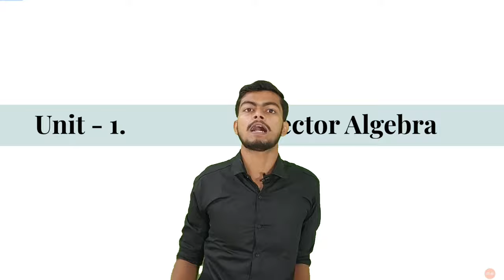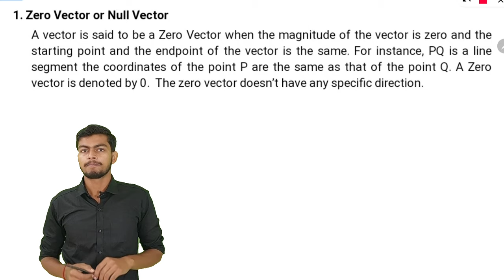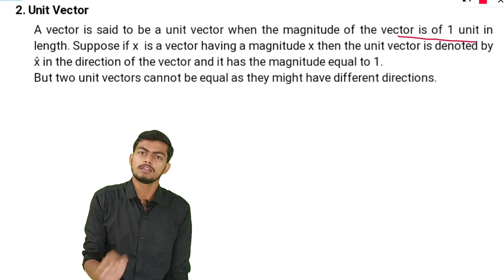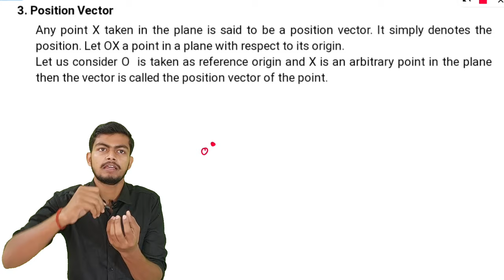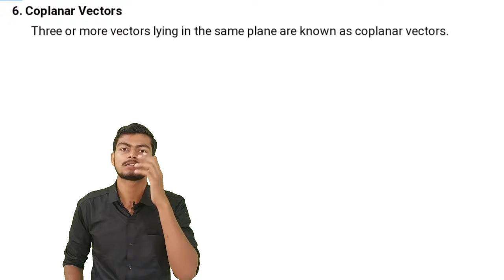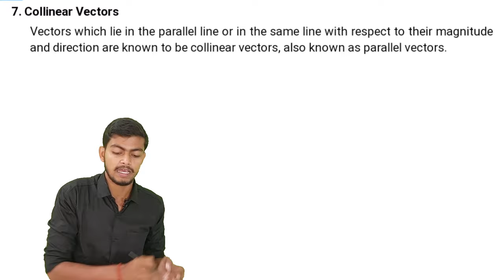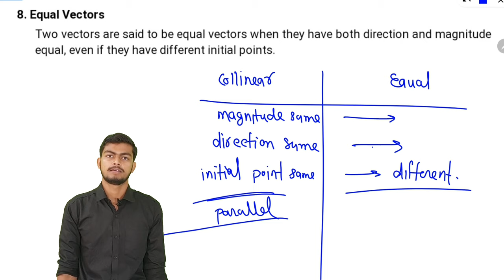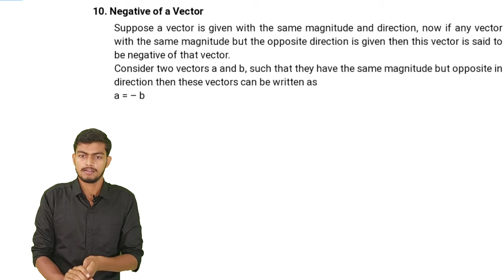L-1|| Vector Algebra || Physics Bsc 1st Semester|| Mathematical Physics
3rd sem Bio Group (499Rs)
🔴B.Sc. 1st Semester Course{PCM} 499rs only

🔴B.Sc. 1st year Course (1st & 2nd semester) PCM 699rs only

🔴B.Sc. 1st Semester Course{ZBC} 499rs only

🔴B.Sc. 1st year Course (1st & 2nd semester) {ZBC} 699rs only

||L-1|| Vector Algebra || Physics Bsc 1st Semester|| Mathematical Physics|| ‎@Union Classes
Physics Bsc 1st semester
Physics Bsc 1st semester syllabus
Physics Bsc 1st semester syllabus 2021
Mathematical Physics bsc 1st year
Mathematical Physics bsc 1st Semester
Mathematical Physics bsc
Mathematical Physics
Mathematical Physics new syllabus
Mathematical Physics
Mathematical Physics Teach Stream
Vector algebra physics bsc 1st year
Vector algebra mathematical Physics
Vector algebra physics